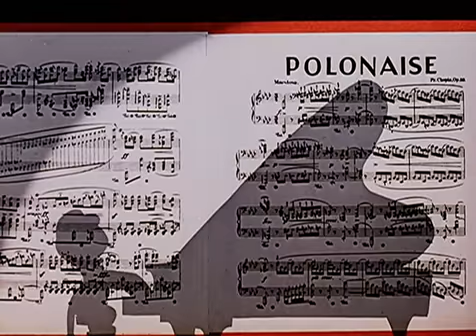Frederic Chopin - _Musical Moments_ Woody Woodpeck